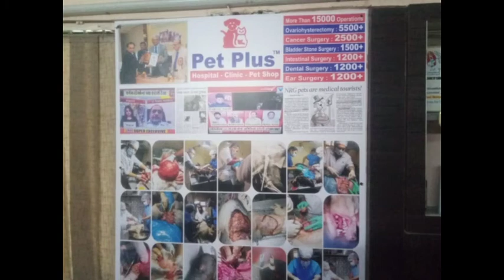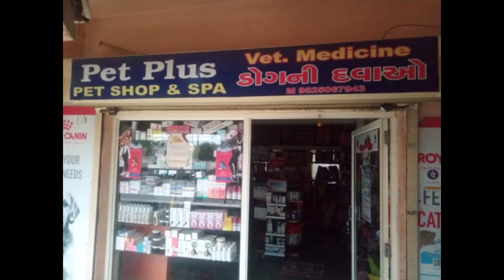SUMMER AND DOG'S HEALTH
A Video about Dogs health , Specially in Summer time.

Heat Stroke and Nose Bleeding found mainly in this Season.

DR.. KISHOR TRANSADIYA
Veterinary Surgeon
Pet Plus Hospital
Ahmedabad

Talk about issues and solutions.